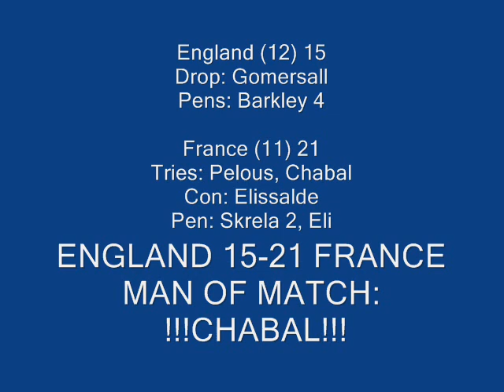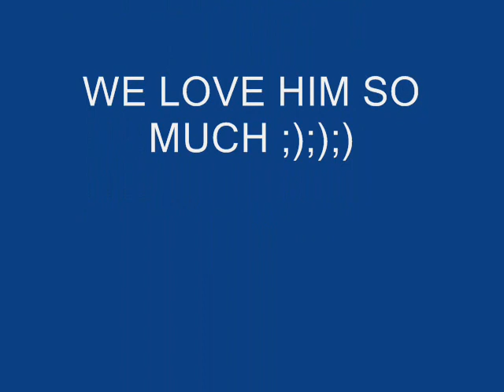Sexy Chabal-A Tribute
this is a video me and Jak made
its a tribute to the sexiest guy in the world
CHABAL!!!and we're not gay, u may fink we are but we're not. we're BI!!!lol